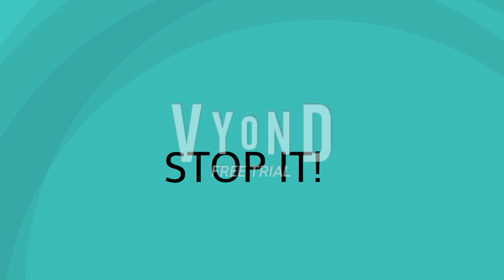Some old video I made